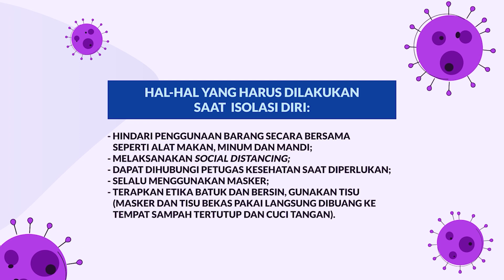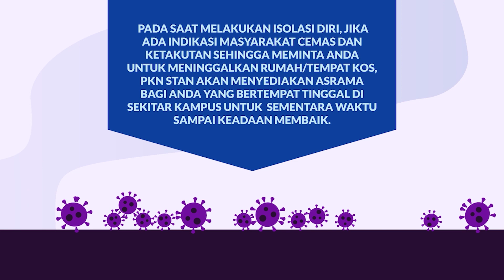Protokol Penanganan COVID-19 di Lingkungan PKN STAN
Hai Staners!
Video ini dibuat untuk menjadi rujukan informasi penanggulangan dan pengendalian virus Corona Covid-19 di lingkungan PKN STAN. Simak dengan baik ya!